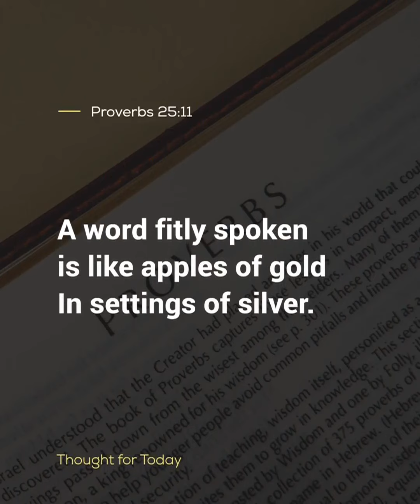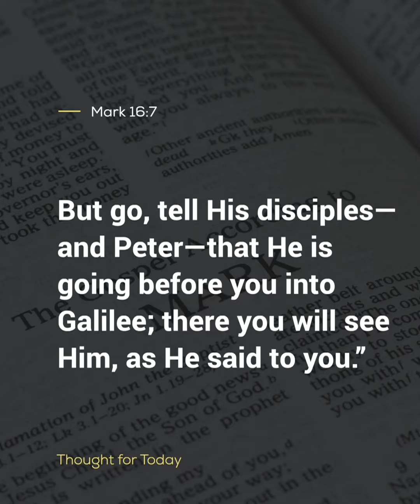Thought For The Day, 13 July 2023, Angus Buchan